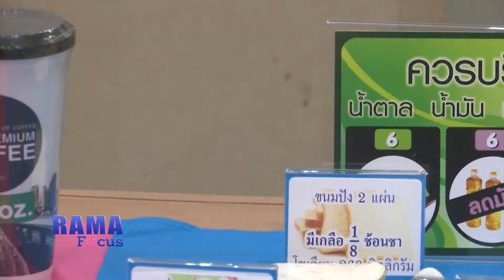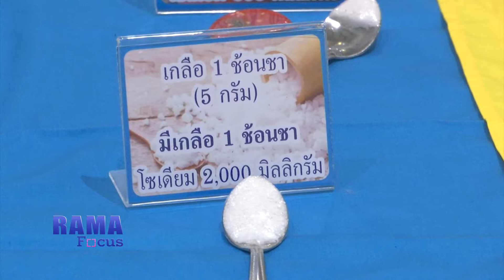Rama Focus 18 ธ.ค.61 กรมอนามัยเผยอ้วนเสี่ยงสมองเสื่อม เร่งสร้างแกนนำโภชนาการสูงวัย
คุณผู้ชมสามารถรับชมรามาแชนแนลได้ที่ช่อง True Visions 42 หรือ ทางเว็บไซต์ และ